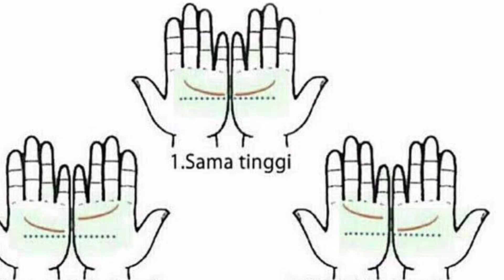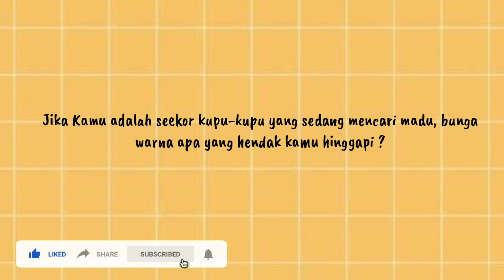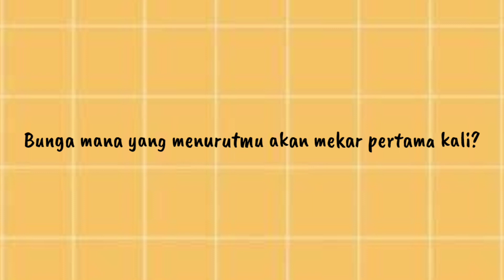TES PSIKOLOGI || TERMASUK ORANG YANG BAGAIMANAKAH KAMU???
Tes Kepribadian